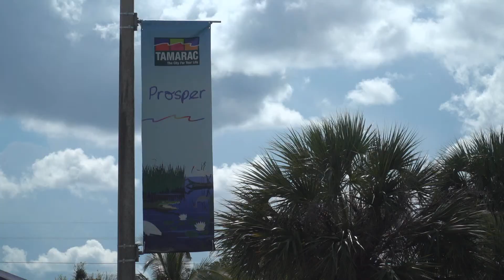Identity Theft: A Spiritual Insight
This world has a way of stealing your identity – who you’ve been called to be. In our true identity’s place, we may have our job, relationships, status, upbringing, but that’s not really who we are. God has called us to be so much more than any of that. Watch this video to learn how a simple case of identity theft turned into a whole new outlook on life.

Mosaic Ministries' Mission

We exist to show you that love really is the answer. It's the answer to our purpose, to our future, and it just so happens to be exactly who God is! Every other Tuesday, we'll be sharing a new perspective on the love of God and how that applies to our lives and our surroundings. No particular beliefs necessary to watch us - we're here to let you know you matter, you are loved, and you have a great capacity to love others.

Tamarac, Florida USA

Tamarac is one of those places in South Florida that isn’t mentioned among the more “glamorous” locations. But it is beautiful. Powered by the principle of being the “city for your life,” it certainly lives up to that promise. Located in the center of Broward County, it really does have a bit of everything for everyone.

Art Featured (In Order of Appearance)

Vivo by Roger White Stoller
Location: The Woodlands in Tamarac (Commercial Blvd.)

Dawn and Dusk by Jane DeDecker
Location: 8601 Tamarac Community Center

Vigilance by Albert Paley
Location: 4801 West Commercial Blvd.

Under the Shadow of a Big Tree by Ilan Averbuch
Location: Tephord Park 1003 Southgate Blvd.

Scriptures to Look Up

Philippians 3:4b-6 (TLV)
Acts 9:1-6 (TLV)
Philippians 3: 7-11 (TLV)

Awesome Congregations to Visit

Links for the Journey